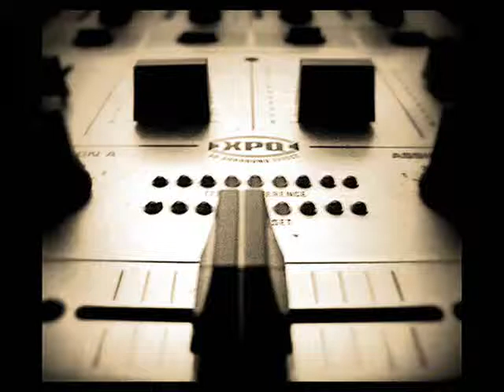XXX Hip Hop Mashup - modill ft diverse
MEMORY LANE MIX ... joss stone VS modill ft diverse A HIP HOP AFFAIR ... Songs that just didnt make it onto my channel due to low quality , not diggin at the time of recording or felt abit odd but are now tweaked back from the dead :) . nearly lost these tunes when rebooting pc so upping for trhe archives ! PEACE